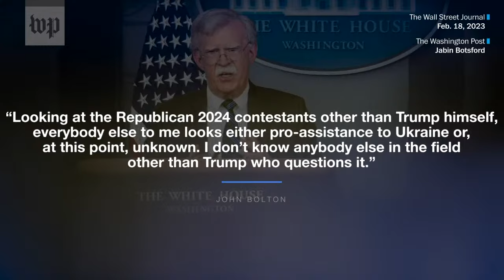John Bolton on U.S.-China relationship and war in Ukraine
From the continuing war in Ukraine to rising tensions with China, the United States is navigating a host of complex foreign policy challenges around the world. Former U.S. national security advisor John Bolton joins Washington Post opinions editor-at-large Michael Duffy to assess the latest in Ukraine, the relationship with China and the questions about airborne objects recently shot down by the United States.